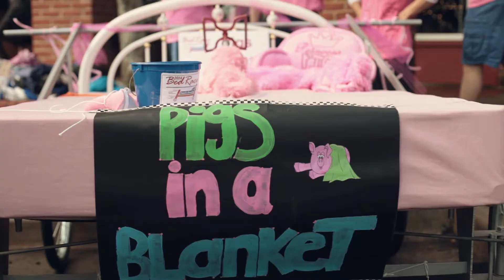Family Promise Bed Race 2014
Family Promise Bed Race